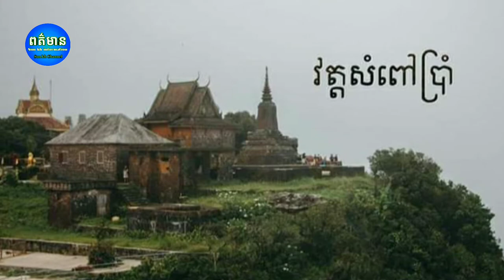History of Phnom Sampov Five Pagoda on Bokor Mountain Yan Sun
ព័ត៌មានថ្មីៗ
ព័ត៌មានទាន់ហេតុការណ៍ប្រចាំថ្ងៃ
ព័ត៌មានប្លែកៗនិងកំសាន្ត